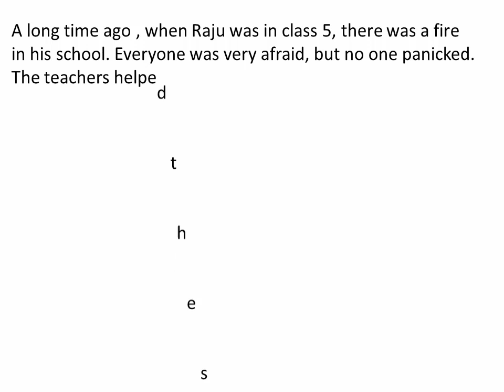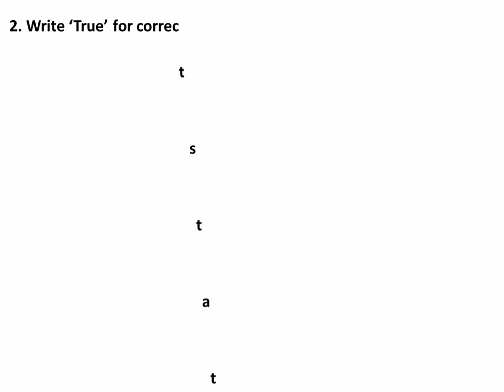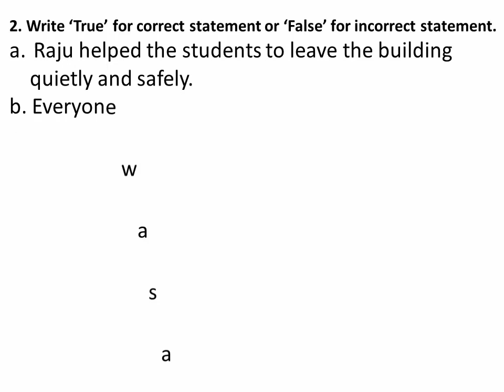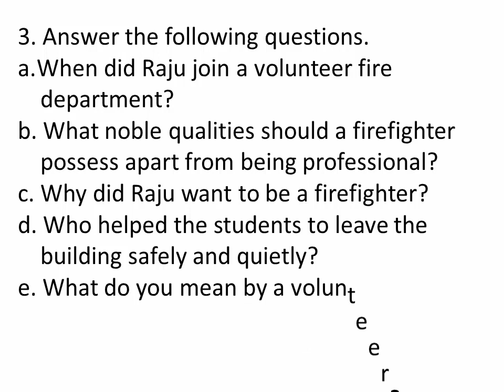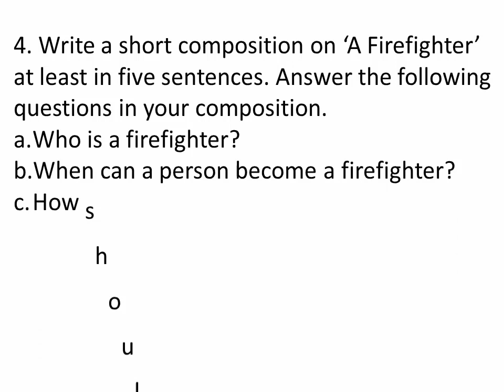Most Important Seen Passage for PEC Exam - 2019 (Part-1) 99% common (probability)